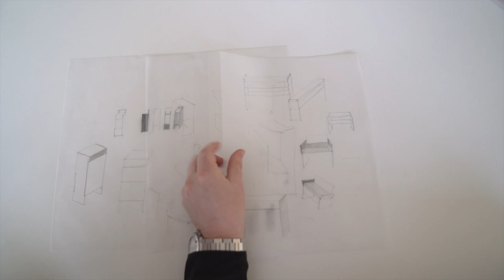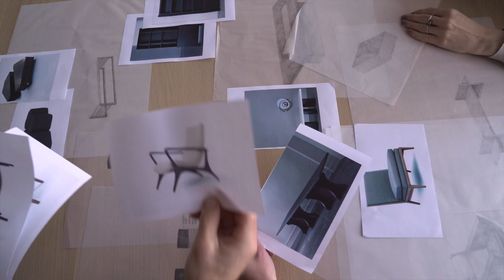Nicole Hollis SF